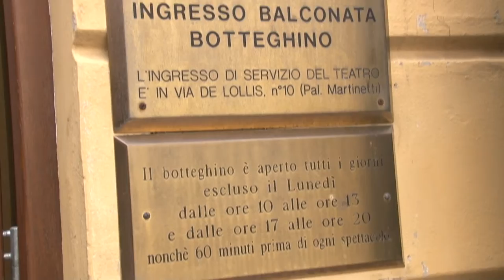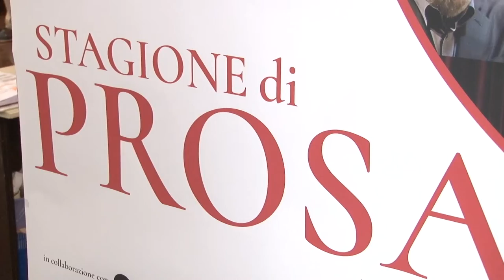Chieti. Presentata stagione di prosa del Teatro Marrucino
Presentata questa mattina a Chieti la nuova stagione di prosa del Teatro Marrucino. Otto appuntamenti con grandi nomi